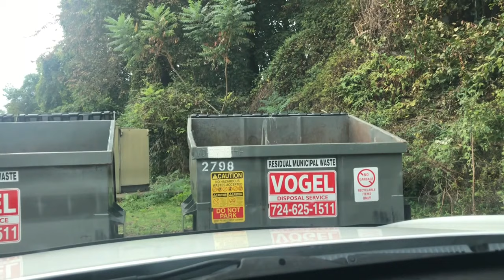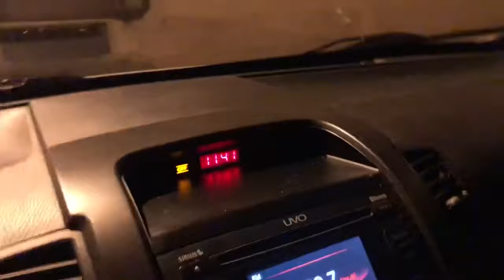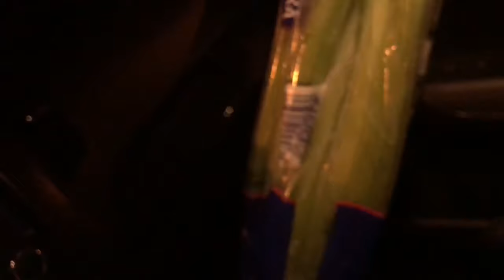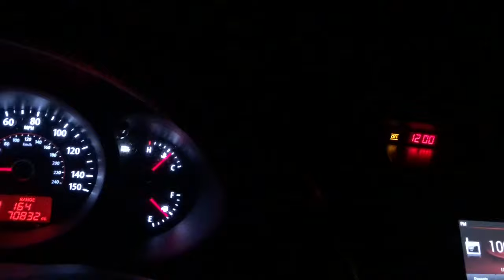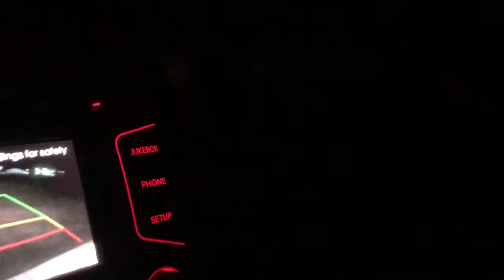Omg is the store on fire?! And some night diving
Hey guys!! Here is a few days & a night dive(where I take the camera in the dumpsters with me)! Sorry for the horrible videoing. It was my first time taking the camera w me. So it will get better(hopefully lol). Also thankfully the new coat factory store didn’t burn down! Thank god! I’m not sure why the alarm went off??? But I’ll def be checking that this week coming up!! Haul video coming up later today or tom morning.
Thanks & as always happy diving 😉